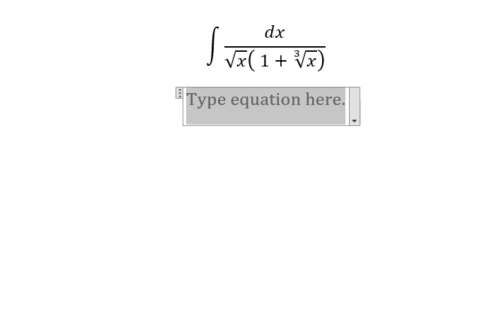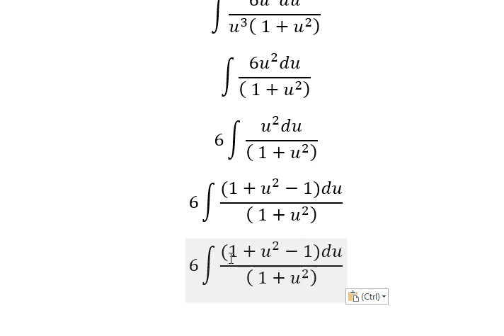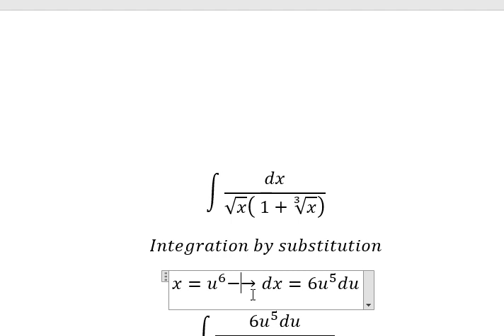Calculus Help: Integral ∫ dx/(√x ( 1+∛x) ) - Integration by substitution - Techniques